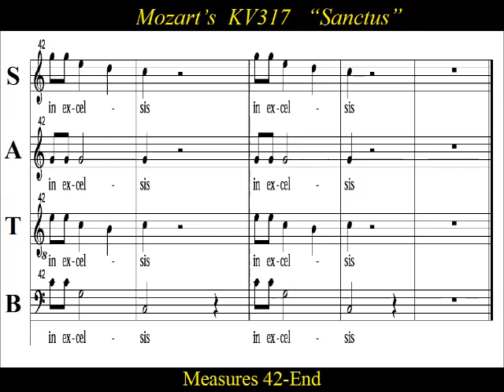Mozart - KV 317 - 4 Sanctus - Coronation Mass - Soprano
Soprano  Choir Practice:   “Sanctus” from the Mozart’s Coronation Mass “Krönungsmesse” KV317.  The Missa brevis in C major, scored for SATB soloists and chorus,  was completed on March 23, 1779.  It was first performed for an Easter Day service on 4th April 1779.   The mass acquired the nickname "Coronation" after becoming the preferred music for royal  coronations including  the coronation of Francis I in Prague.   The music itself is celebratory in nature, and would befit an Easter Day service, or the crowning of the Blessed Virgin  perfectly.  To that end, the “Coronation” nickname  has also been associated with  Salzburg's annual celebration of the anniversary of the crowning of the Shrine of the Virgin Mary.   The hilltop shrine of  “Our Lady of Maria Plain” is home to a miraculous image of the Virgin Mary, and has been a major pilgrimage destination for over three centuries. The miraculous image was crowned on July 14, 1751, and the anniversary of the coronation is celebrated on that day each year.